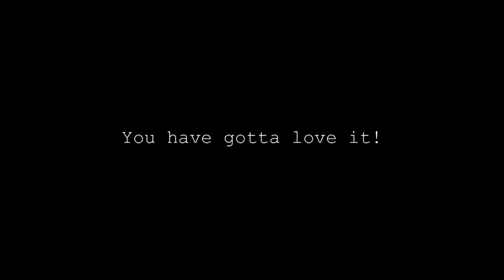Monster Slab Crappie in Downtown Columbus Part II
Part II Trophy Crappies are 13 inches in the state of Ohio. They bet Joe it couldn't be done when he said "I'll catch a crappie over 15' inches in Downtown Columbus, Ohio". They're going to be missing that money. Fishn' with Joe "You have gotta luv it.